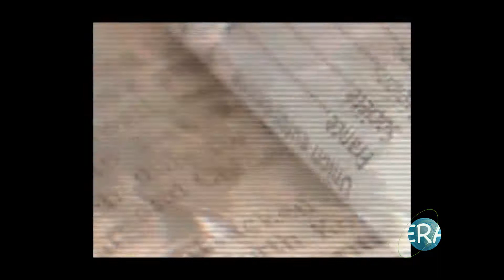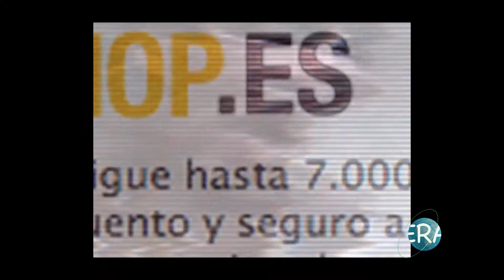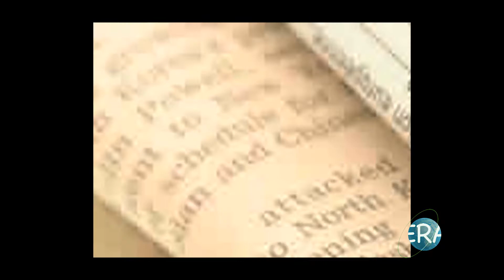Oda al siglo XX - Ode to 20th century